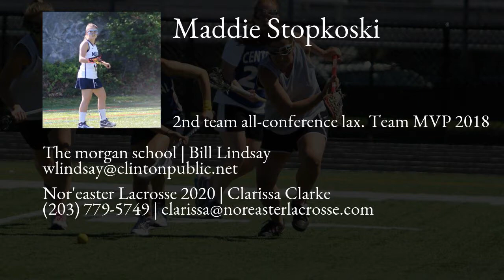Maddie Stopkoski Lacrosse Highlights - CT 2020 - Att, Mid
Maddie Stopkoski Recruiting Video.